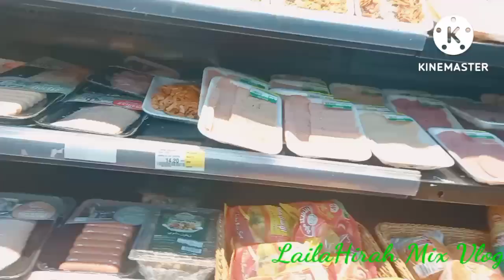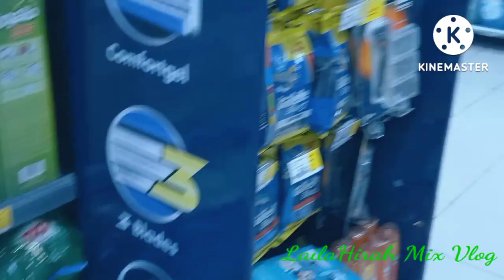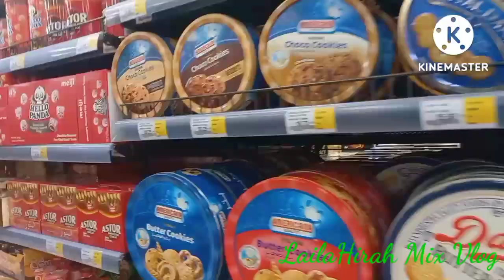Early morning went to Sharjah COOPSociety|@lailahirahmixvlog5798